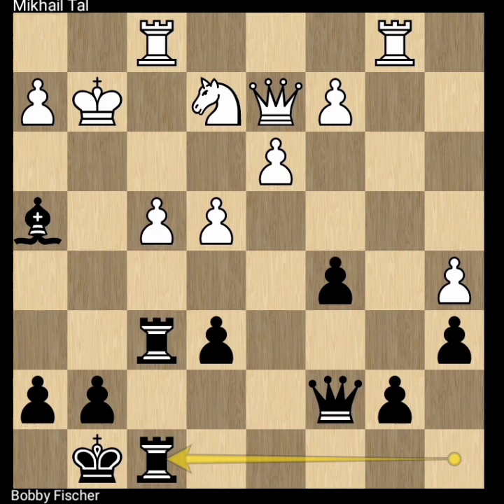Langkah langkah Presisi Mikhail Tal dan Bobby Fischer